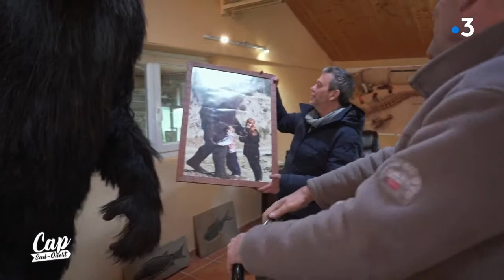Cap Sud Ouest : Lot et Garonne, rencontres inattendues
diffusé le dimanche 02/05/2021 à 12h55
voyage | 40 min | tous publics

présenté par : Eric Perrin
Une escapade en Lot-et-Garonne à la découverte de lieux singuliers, d'activités surprenantes et de personnages stupéfiants.